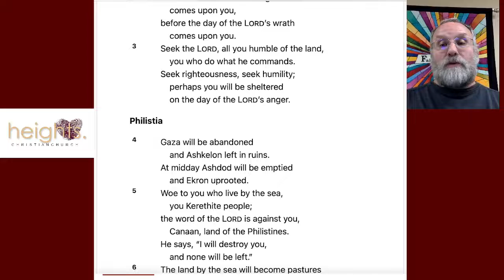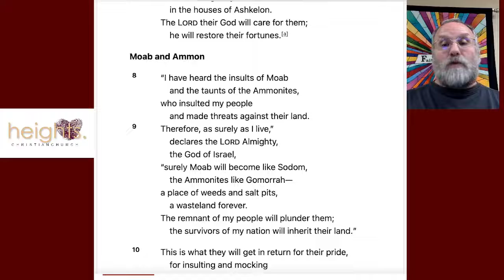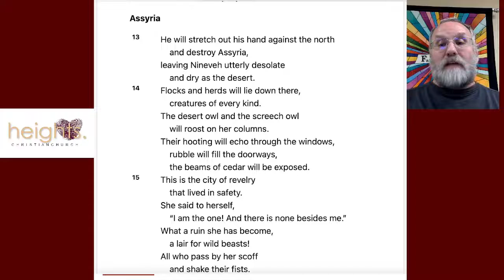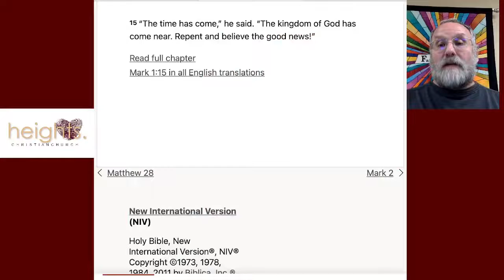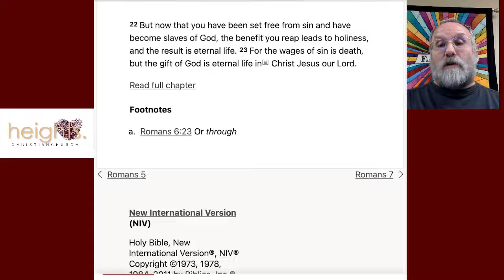God's Gonna Git 'Cha For That: Zephaniah 2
Zephaniah informs the nations of their punishment.